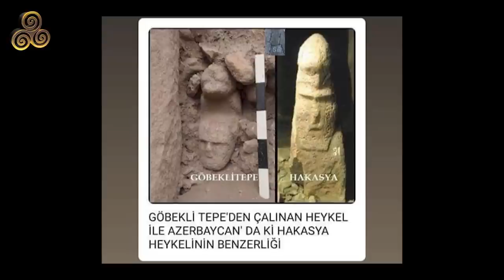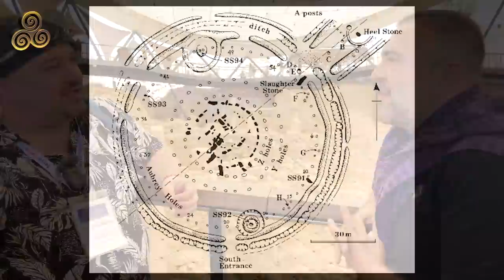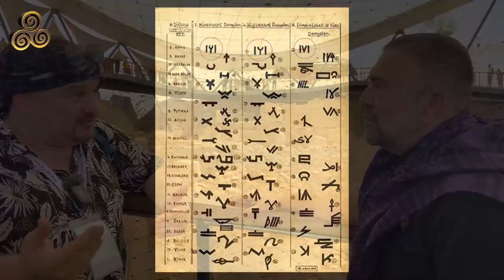Göbeklitepe'nin Ezberi Bozuldu! O Heykel İşte Böyle Çalındı! | Hakan Yedican